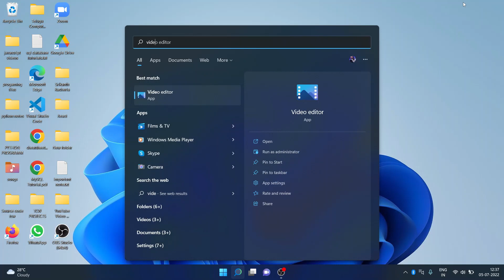Default video-Editing App in PC